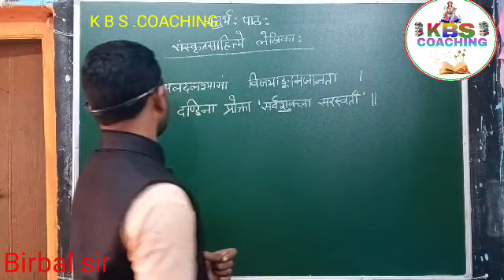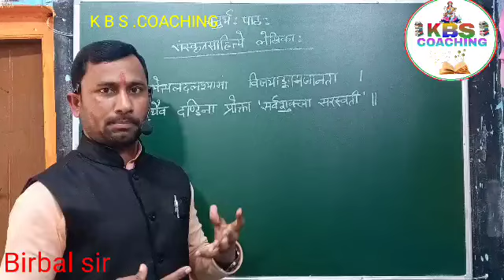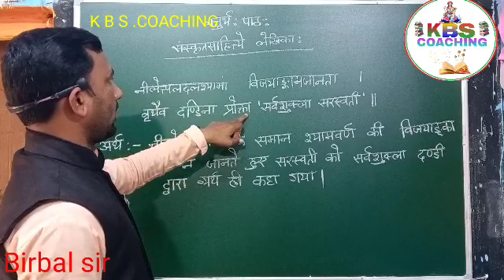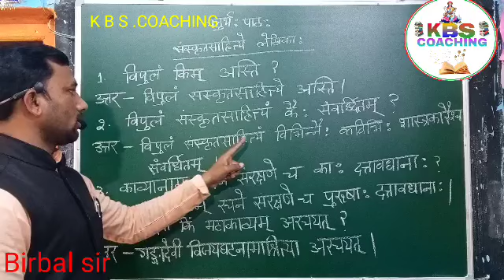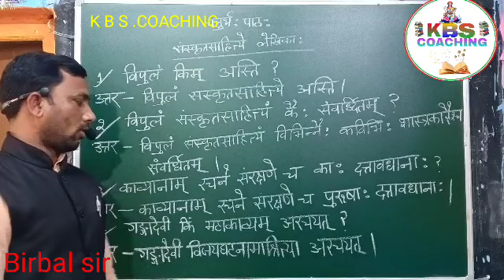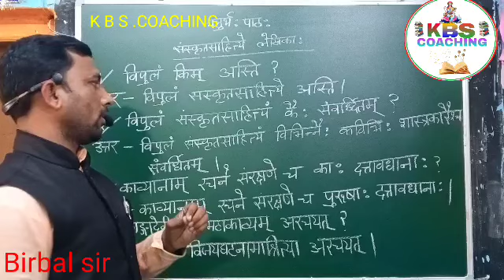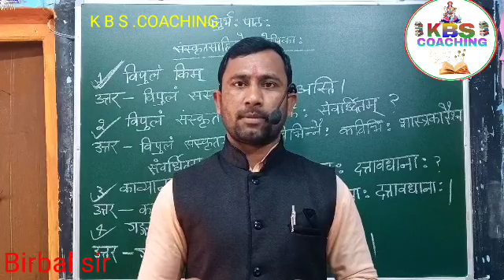संस्कृत class 10 (पार्ट -5) Sanskrit-class-10-KBS coaching-Birbalsir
👉👉🇳🇪KBS COACHING 🇳🇪 आप लोगों का स्वागत है, 🌹💯💯💯💯💯💯💯

9th Class संपूर्ण तैयारी

10th Class संपूर्ण तैयारी

11th Class संपूर्ण तैयारी

12th Class संपूर्ण तैयारी